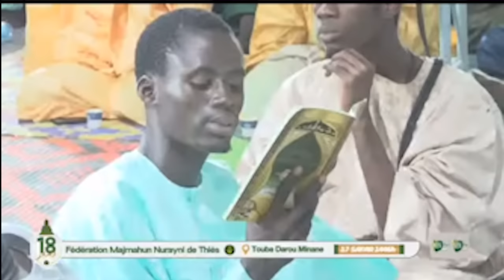Wakhtaan Segne Djily Kosso Mbacké 17 Safar 1446H à Darou Minane